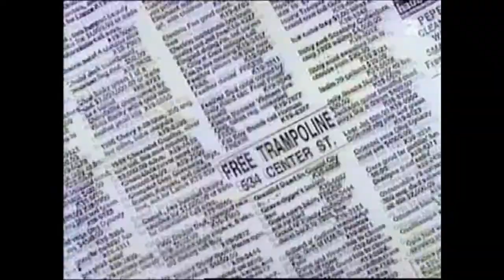Simpsons: Homers Trampolin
Aus Folge 7 Staffel 5 "Bart, Das Innere Ich"